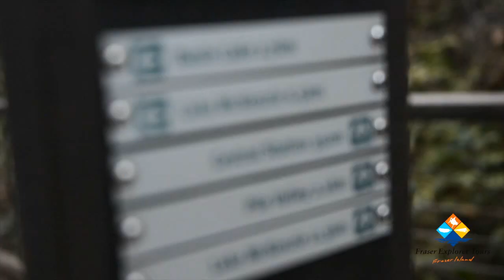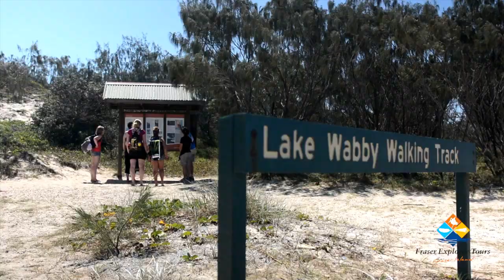Real Aussie - 2 day Fraser Island Adventure Tour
The Best Way to Discover Fraser Island.
Two full days of fun and adventure on Fraser Island, led by an experienced local guide who'll take you to see the very best the island has to offer.
Central Station - admire the towering trees growing in nothing but sand and learn why Fraser Island was so valuable to the timber industry. Stroll along the Wanggoolba Creek boardwalk and discover the 'invisible creek' silently flowing through the rainforest.
Pile Valley - walk through the subtropical rainforest to see the famous marine borer resistant Satinay Trees used line the banks of the Suez Canal and to rebuild the London Docks after World War II.
Lake McKenzie - relax on its white sandy beaches and swim in its crystal blue water.
Seventy-Five Mile Beach - hit Fraser Island's sandy highway as you make your way north. Keen for a bird's eye view or some amazing aerial photos? Join Air Fraser for a scenic joy-flight over the island (optional extra).
Eli Creek - wade through the shallow waters or float down stream, straight to the Coral Sea!
Maheno Shipwreck - view the famous rusting wreck that was once a luxury cruise liner, washed ashore in 1935 it is now a photographers paradise!
The Pinnacles Coloured Sands – be amazed by these spectacularly technicoloured sand cliffs and the Dreamtime tale of how they were formed.
Indian Head - climb to the top of this rocky headland for spectacular beach and ocean views. Look out for sharks, rays and turtles, even migrating humpback whales (July - November).
The Champagne Pools - slip in to this amazing natural jacuzzi formed by the crashing waves.
Lake Wabby - trek across Hammerstone Sandblow and be rewarded with a dip in this emerald lake.